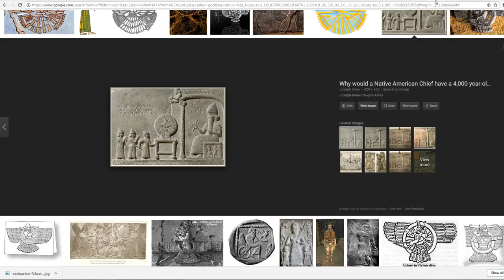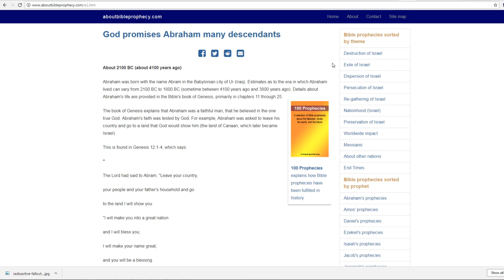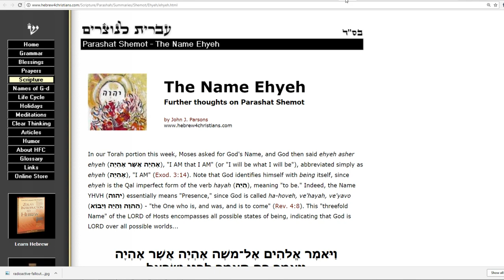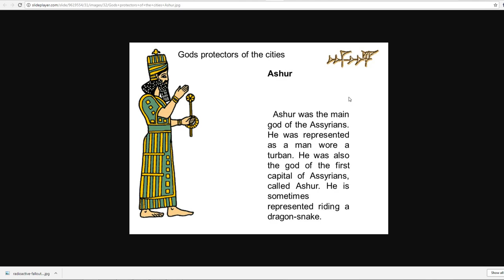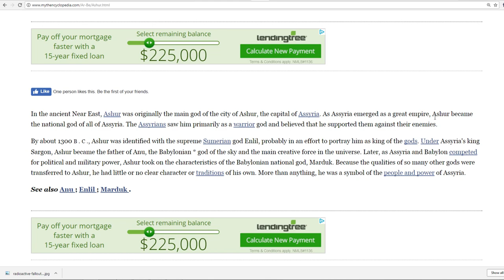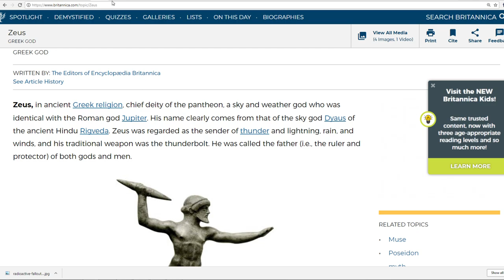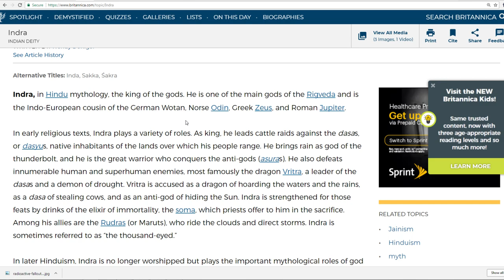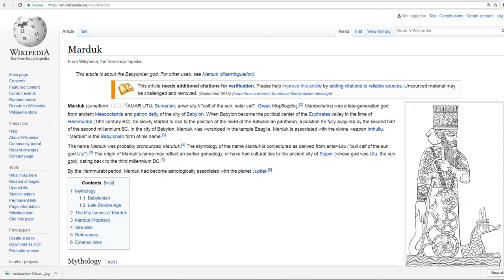Who Is The God Of The Old Testament?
Looking at all the clues who really is the The God Of The Old Testament? As you look close you can see many clues. Some right out in the open.